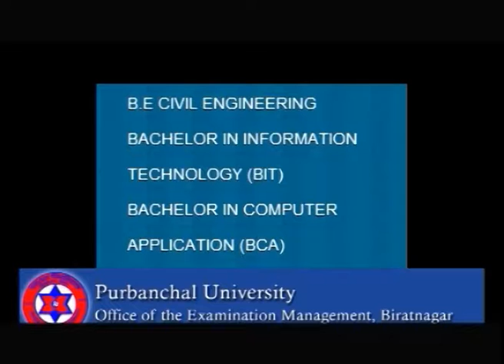the aryan school